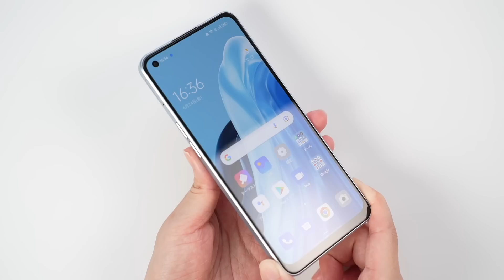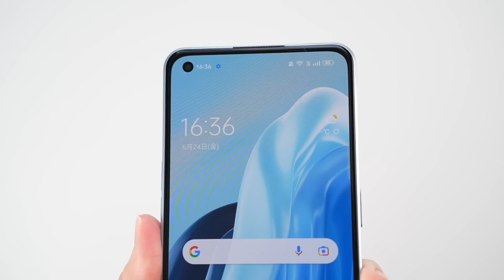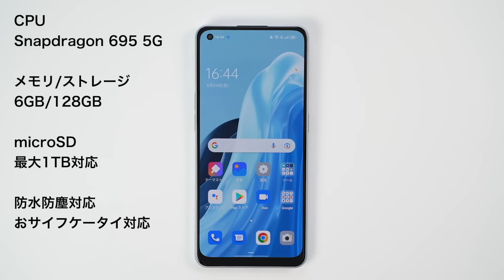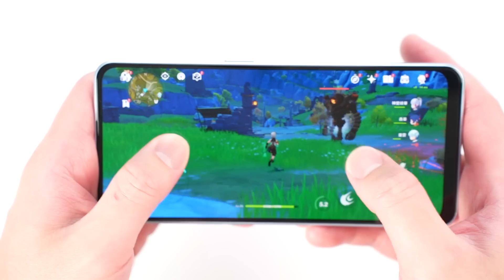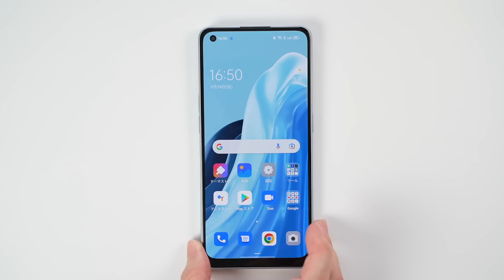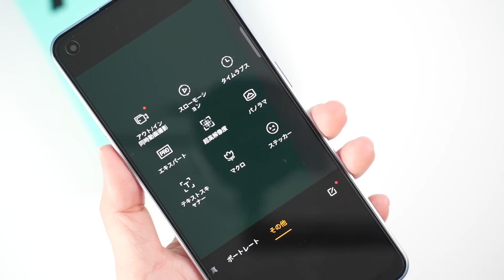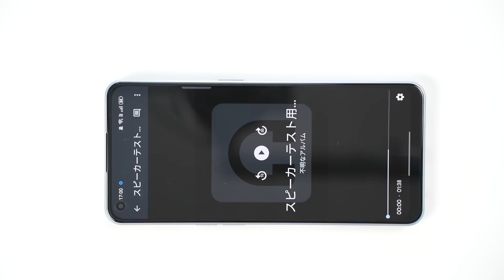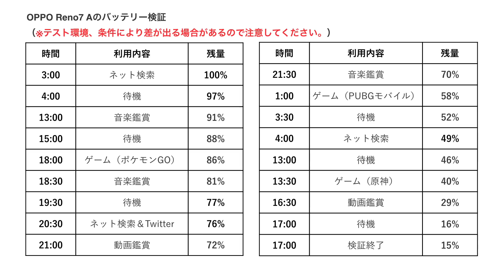【レビュー】OPPO Reno7 A、はぁ〜また買っちゃったｗｗｗ2022年万人向け低価格コスパミドルレンジ爆誕！Reno5 Aとの比較も【感想】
OPPO Reno7 Aをレビュー！デザイン・スピーカー・カメラ画質・ゲーム動作・電池持ちをチェック！★より詳しいレビュー記事はコチラ
★IIJmioなら他社からのりかえで一括19,800円！特価セール詳細はコチラ

スマホ特価セール実施中！
＼ IIJmioのスマホ大特価セール開催中！最安一括500円〜／
お得なキャンペーン開催期間中(3/31まで)にギガプラン(eSIM除く)を契約すると、今なら初期費用3,300円が→1,650円になります！詳細はコチラ

＼ OCNモバイルONEの特価セール開催中！／
OCNモバイルONEなら、新規もOK！最安1,100円から！詳細はコチラ
※お得なキャンペーン開催期間中(3/28まで)

OPPO Reno7 Aの詳細はコチラ！
＼OPPO Reno7A スペック🥳／
✅6.4インチ(有機EL)×90Hz
✅Snapdragon 695 5G
✅RAM:6GB / ROM:128GB
✅トリプルカメラ搭載(広角+超広角+マクロ)
✅4500mAh / 重さ 175g / 18W急速充電
✅IP68防水防塵 / おサイフケータイ
✅メーカー希望小売価格は44,800円

OPPO Reno5 Aの関連記事・動画はコチラ！

おすすめスマホ関連動画！

Twitter(ちえほんと椿がやってます♪)

ちえほん個人はこちら

音楽・効果音お借りしております。